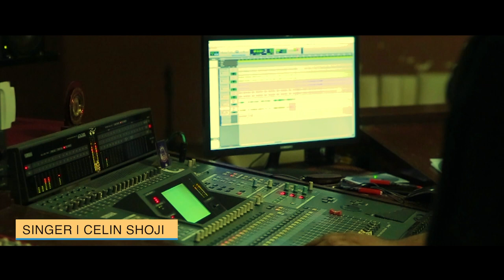ITHRAMAM SNAHIPPAN | NEW MALAYALAM CHRISTIAN SONG 2019 | Celin Shoji NEW UPLOAD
Neeyen Swantham priyane Album

song : Ithramam Snahippan

Lyrics& Music : Sheena Issac

Singer : Celin Shoji

Orchestration : Anoop antony

Recordist : Vishnu

Mixing Master : Jinto john

Production : Maladan Media

Camera & Editing : Harrison p.v

Studio :Riyan cochin

|| ANTI-PIRACY WARNING ||

This content is Copyrighted to Soadhoz Ministery Productions   . Legal action will be taken against those who violate the copyright of the same

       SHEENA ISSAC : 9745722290